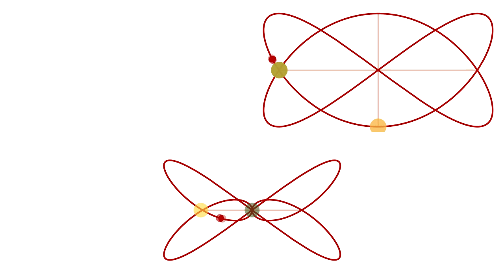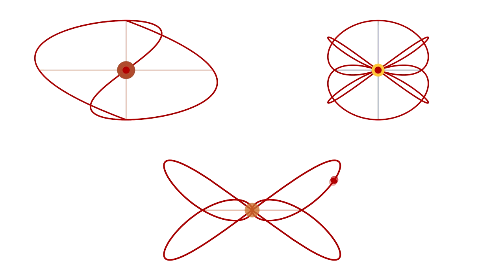Sines And Cosines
Almost everything you hear was generated using simple mathematical functions and random numbers generator.

And please excuse my poor editing skills...